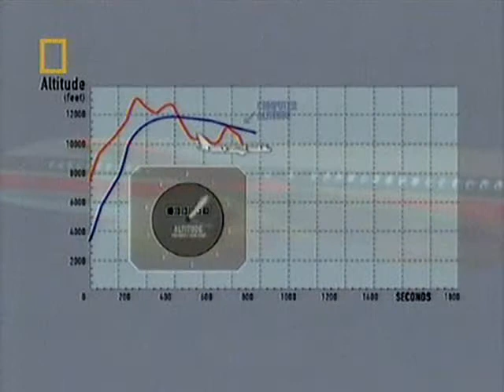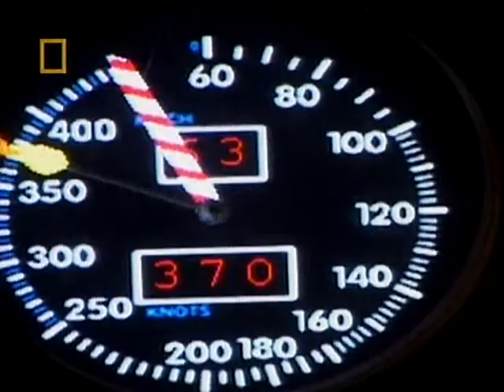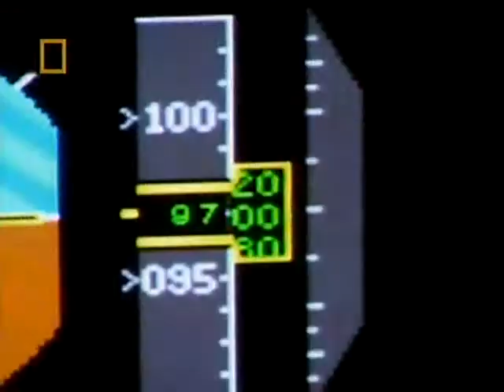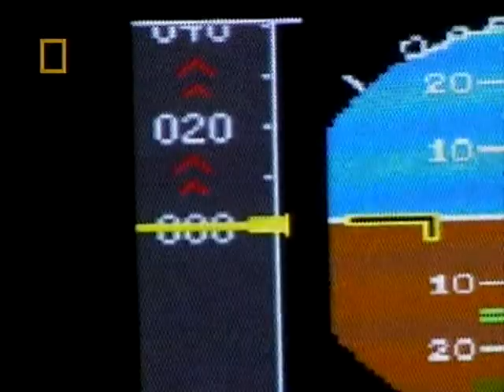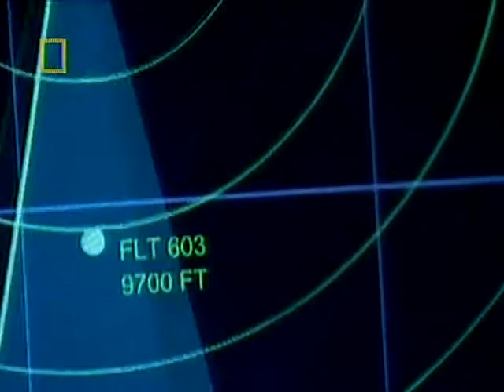Mayday S01E05 Flying Blind 3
The pilots of Aeroperú  Flight 603 are confused by false speed and altitude readings and contradictory warnings from the aircraft's air data system, caused by duct tape over the static ports. The pilots descend the aircraft over the Pacific Ocean in preparation for an emergency landing, but it is much lower than the altimeter indicates. One wingtip touches the water and the aircraft crashes seconds later, killing everyone on board.